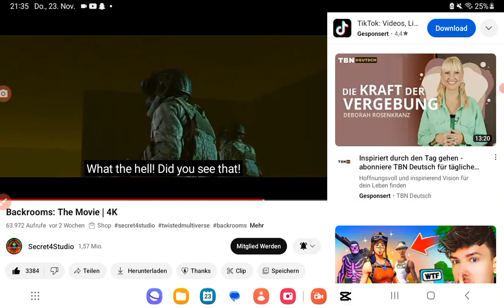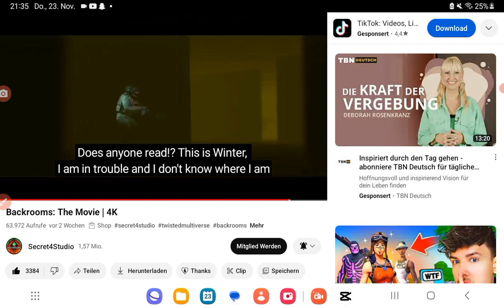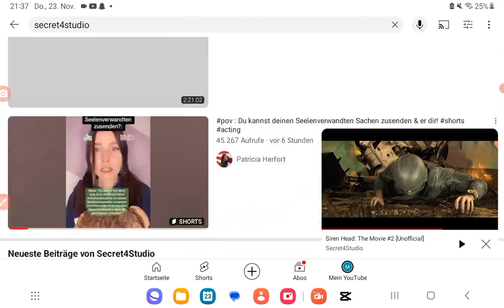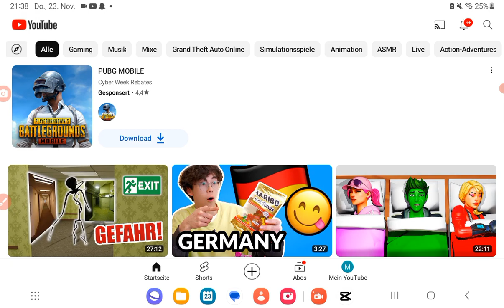23. November 2023